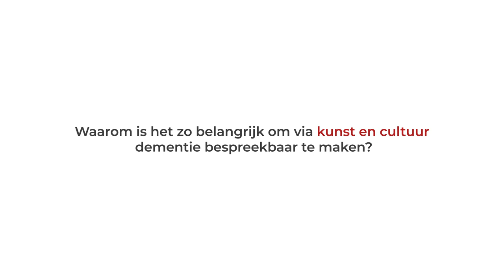Getuigenis ambassadeur Carry Goossens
In een openhartig interview vertelt acteur Carry Goossens waarom het zo belangrijk is om het taboe rond dementie te doorbreken, waarom we mantelzorgers op alle mogelijke manieren moeten ondersteunen en waarom we altijd de persoon moeten blijven zien achter de aandoening